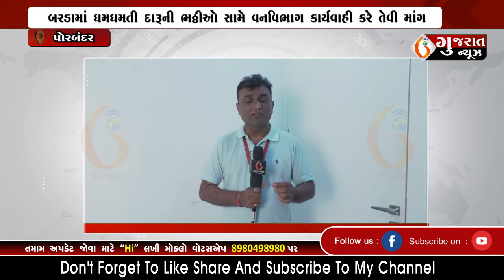PORBANDAR પોરબંદરના બરડા ડુંગરમાં જંગલસૃષ્ટિ અને જીવસૃષ્ટિને ભારે નુકસાન 11 10 2022